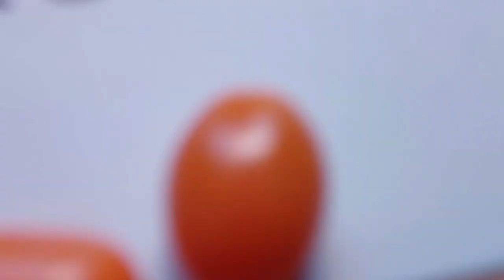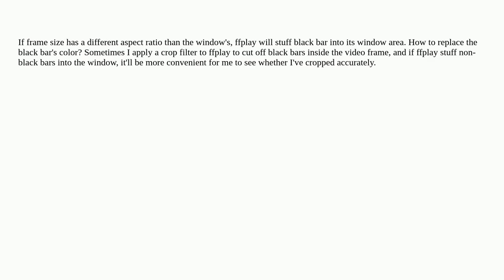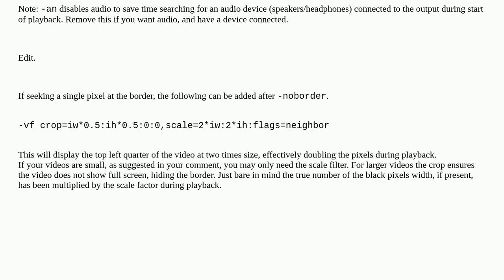How to set ffplay's backgroud color if frame size has a different aspect ratio than the window's?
A special thanks goes out to the community

  ffmpeg video